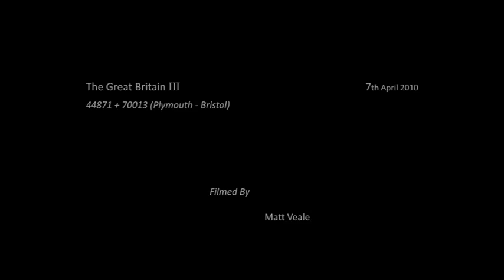The Great Britain III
Starring the same two locos as 'The Royal Duchy', 'The Great Britain III' heads to Bristol on a Wednesday afternoon.